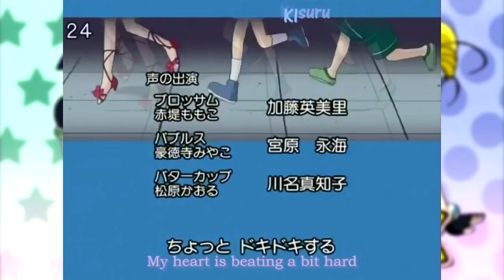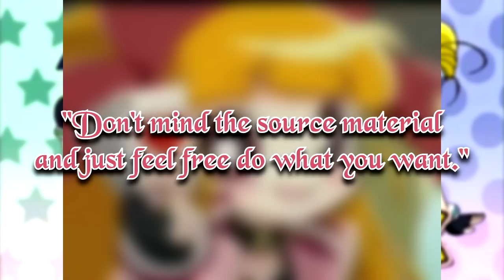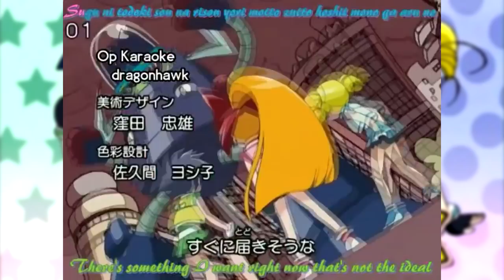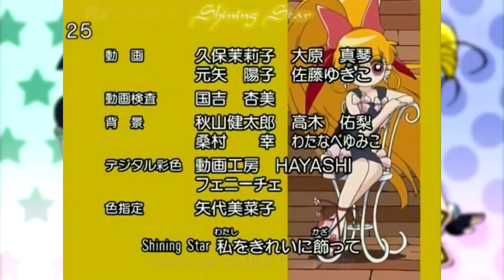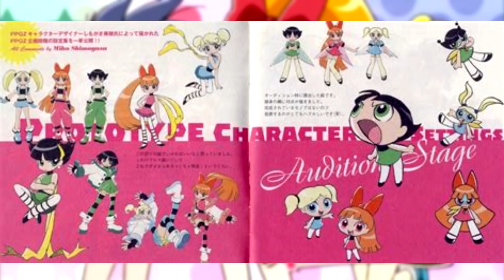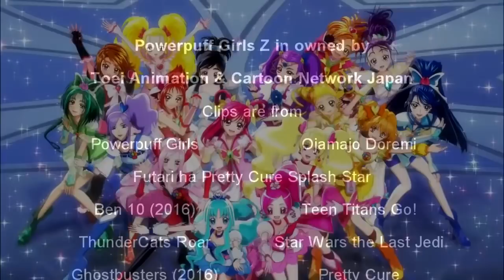Intro to Japan's PPG - The Creation of Powerpuff Girls Z & Staff/Cast Analysis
Definitely experimenting a lot with this new series, so please let me know what you all think and how interested you're in it.

0:00 Fair Use Buffer
1:13 So Many Bad Reboots in 2016
5:49 The "Asian Version" of the Powerpuffs
8:11 The Staff/Cast Analysis
12:10 Future Plans